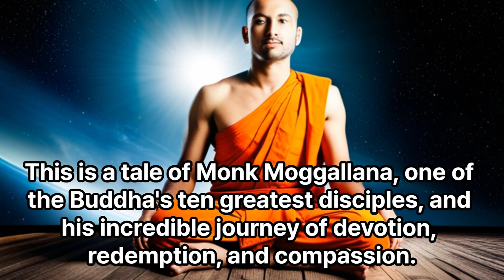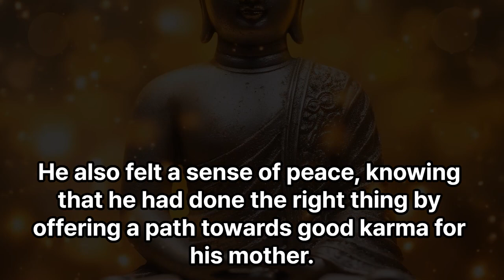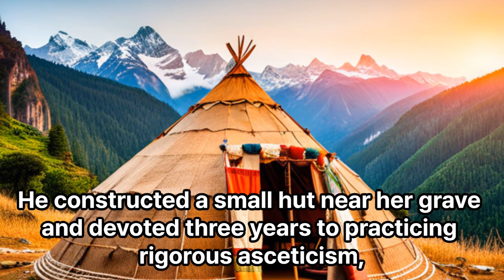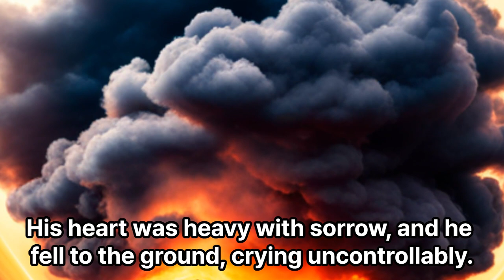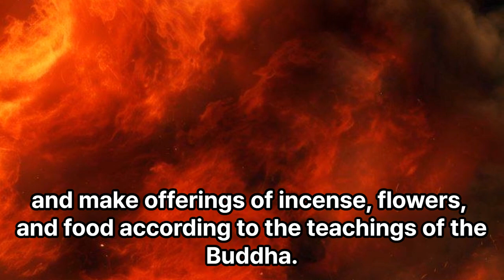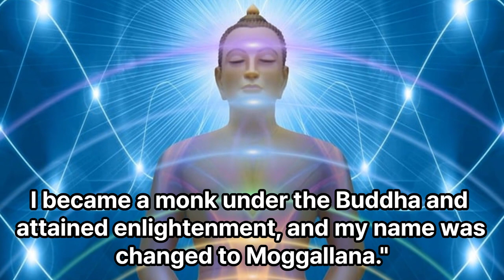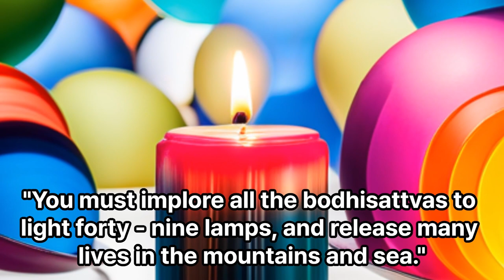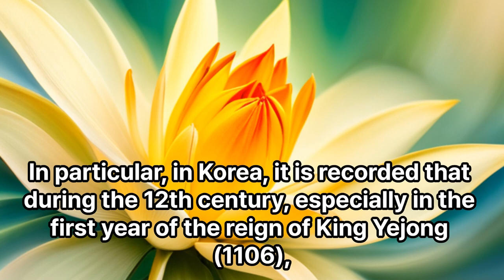Buddha Story Ep. 1: Monk Moggallana - Buddha's Chosen Protégés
This video tells the tale of Monk Moggallana, one of the Buddha's ten greatest disciples, and his incredible journey of devotion, redemption, and compassion.

When Moggallana discovers that his mother's great sin has condemned her to Hell, he embarks on a perilous journey to save her. Along the way, he must confront the horrors of the underworld and face the guards of Hell, testing his determination and devotion to the limit.

Despite the immense challenges he faces, Moggallana remains steadfast in his faith and his compassion, eventually succeeding in saving his mother and bringing her to a state of peace.

This powerful act of love and selflessness has inspired countless generations of Buddhists and serves as a testament to the transformative power of the Buddha's teachings.